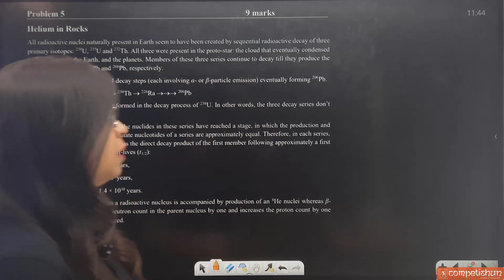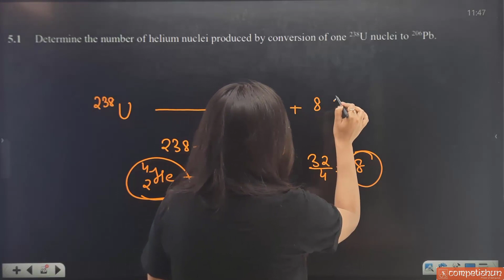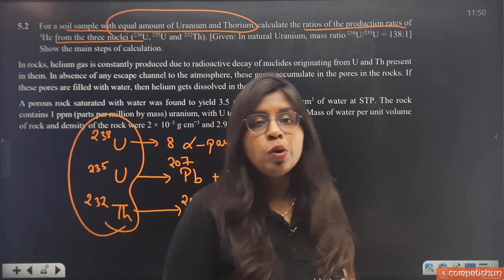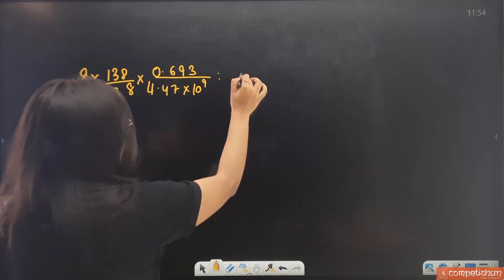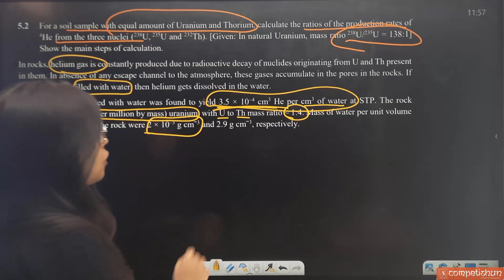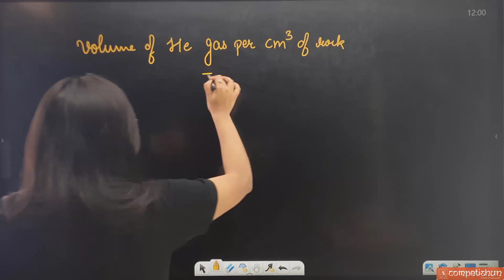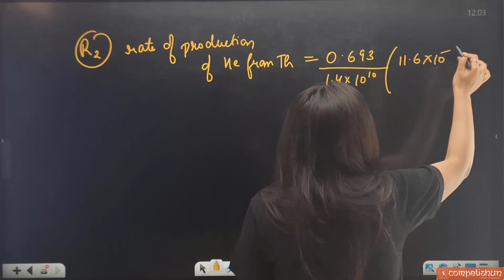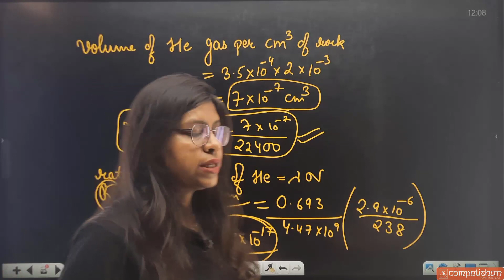IOQC 2020-2021 PART-2 SOLUTION|PROBLEM-5|CHEMISTRY OLYMPIADS|INCHO|ACT|IAPT|HBSCE|ICHO|COMPETISHUN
In this video, Riya Garg ma'am, IIT DELHI explains the video solution for problem 5 for IOQC PART-2 for the year 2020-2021.
This is based on basic concept of chemical kinetics and radioactivity.